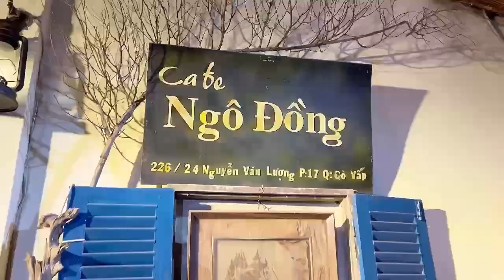Một Mai Giã Từ Vũ Khí| Ns: Ngân Khánh| Tb: Anh Trọng Nhân